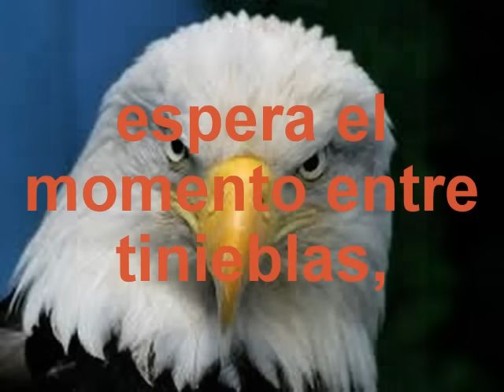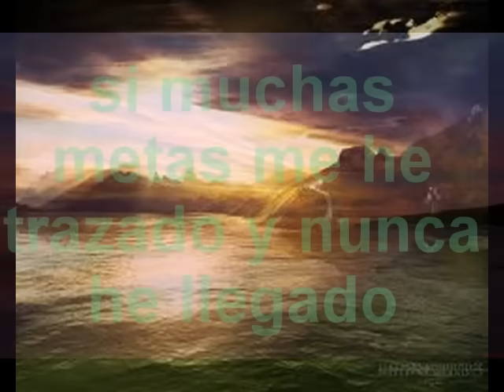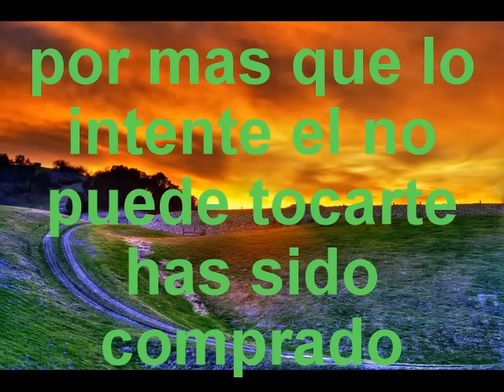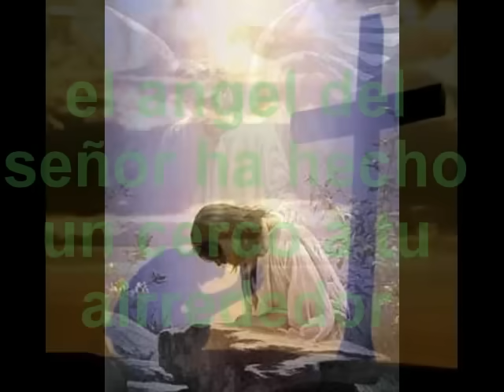TEN CONFIANZA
VIDEO MUSICA CRISTIANA TEMA TEN CONFIANZA